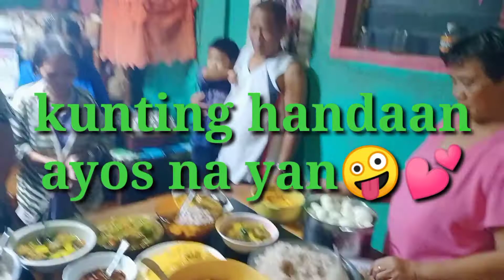happy 66th birthday mother juling💕🎂 🎉